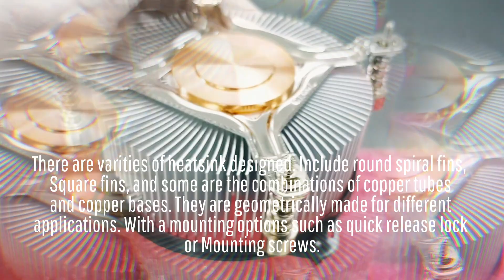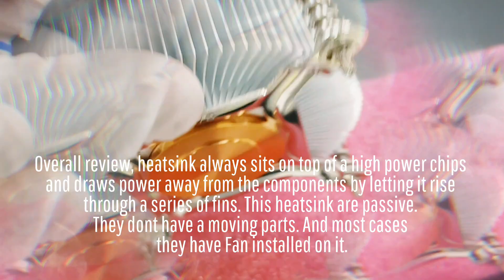TECH || PROCESSORS POWER HEATSINK